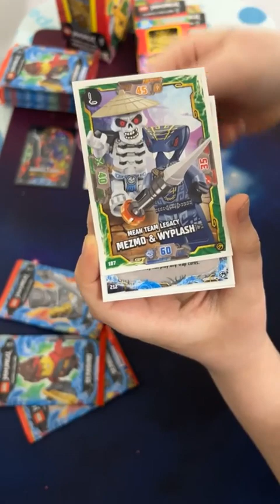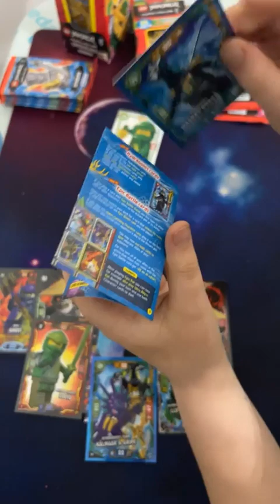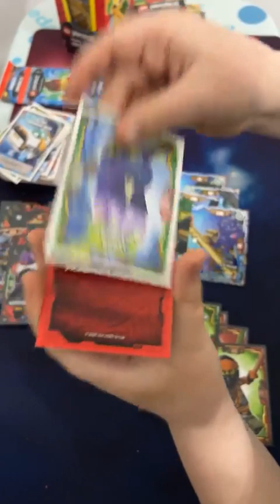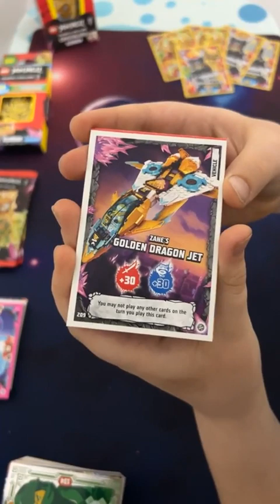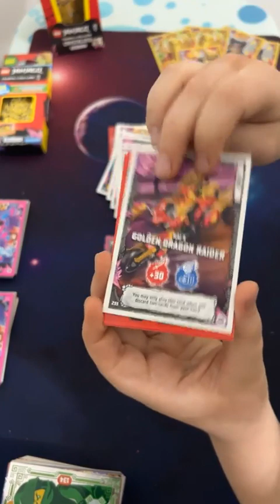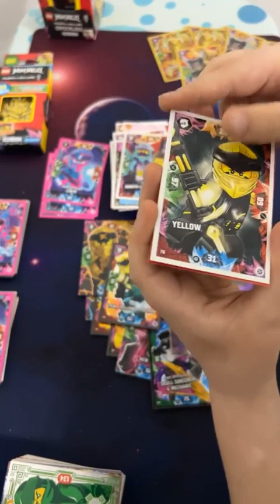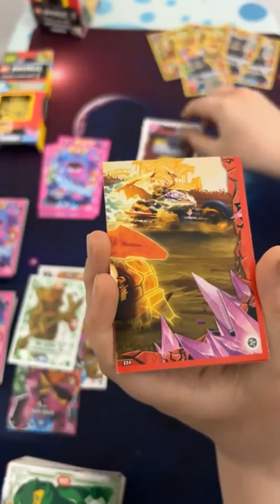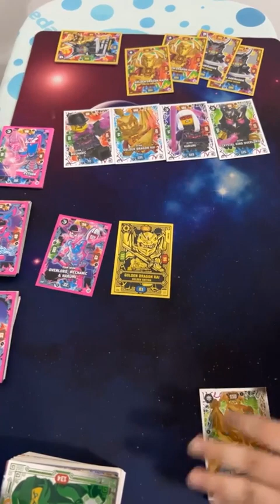Lego ninjago TCG series 7 és series 8 Brake 2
Kibontottunk Bencével jó pár ninjago kártya csomagot. Volt benne egy két ritkább kártya is.